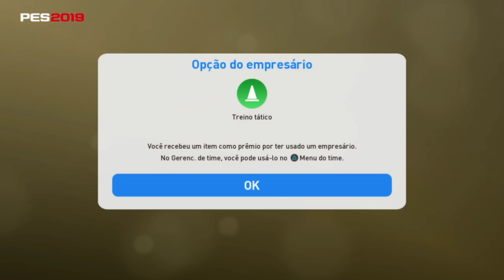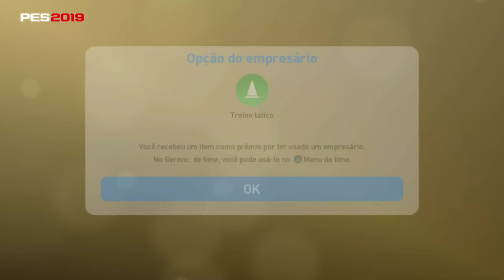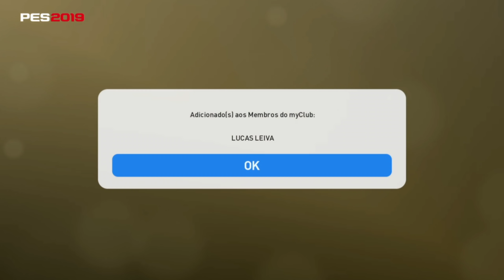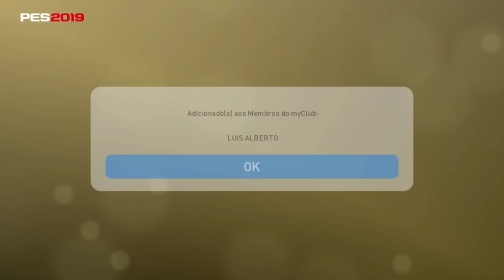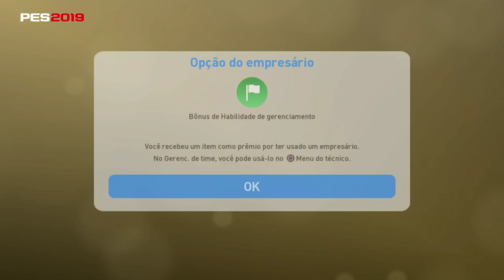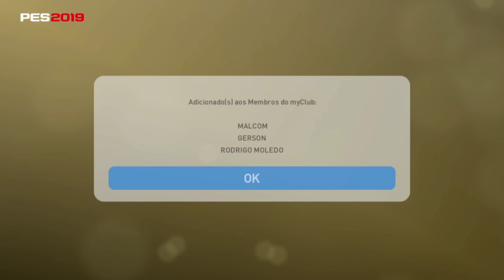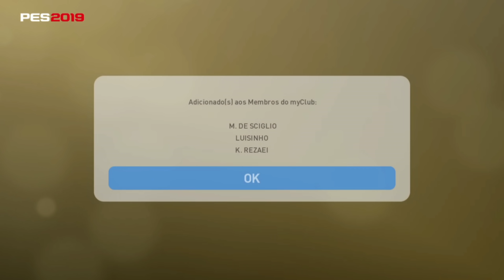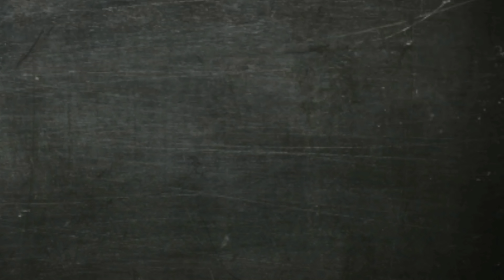PES2019 MYCLUB - PACK OPENING LEGENDS + JOGADORES DESTAQUES #5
MAIS UM PACK OPENING E DESSA VEZ FOMOS ATRÁS DO BRUXO R10,TAMBÉM PEGAMOS OS JOGADORES DESTAQUES,SERÁ QUE TIVEMOS SORTE?
CONFIRA...

CANAIS PARTICIPANTES LIGA PESTubers